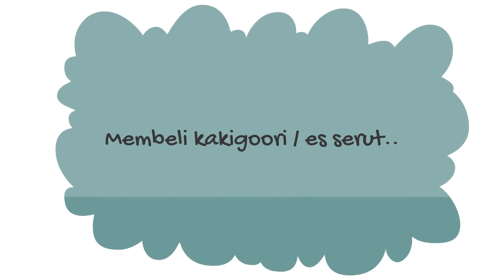Pergi ke Festival Musim Panas Memakai Yukata【Percakapan Bahasa Jepang】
Ayo belajar percakapan Bahasa Jepang bersama KepoJepang!
KepoJepangと一緒に、日本語の会話を勉強しましょう！

Pelajar Indonesia akan pergi ke festival musim panas bersama teman kampusnya. Apa yang dilakukan saat festival musim panas?

【Daftar isi】
0:00 Tema percakapan
0:29 Percakapan dengan teks bahasa Jepang
1:34 Percakapan dengan terjemahan bahasa Indonesia
2:44 Kosakata yang perlu diingat
3:18 Informasi tambahan

Arigatou gozaimaacii!